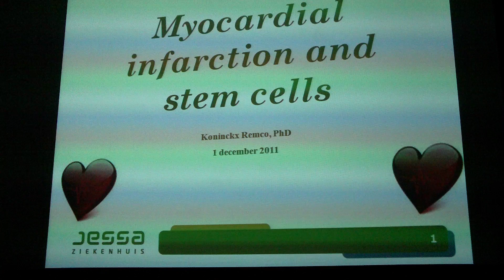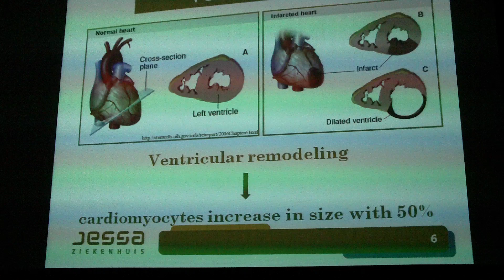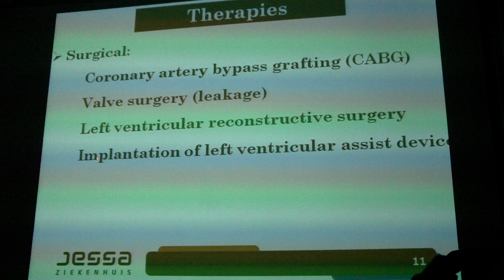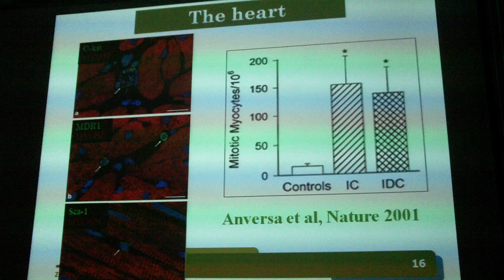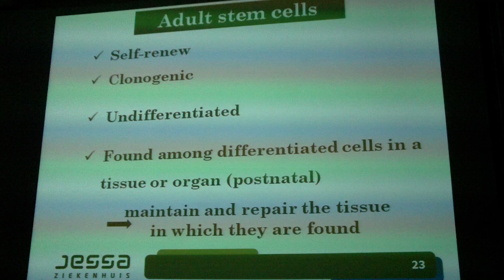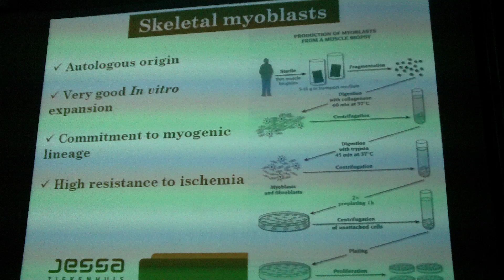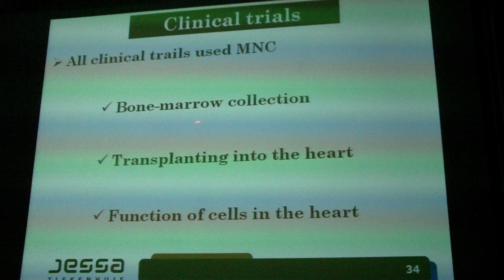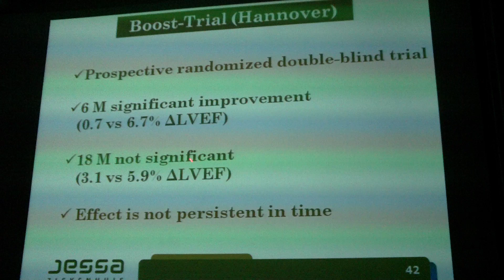Stamcellen en myocard infarct (1/2)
1-12-11